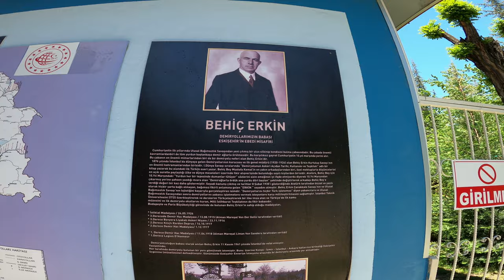ESKİŞEHİR - Türkiye'deki Avrupa Şehri !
Eskişehir'de dopdulu geçirdiğimiz 2 gün içerisinde , Porsuk'tan,Odunpazarı ve Sazova'ya, Bal Mumu Heykel Müzesi'nden, Odunpazarı Modern Müze'ye kadar bir çok yeri gezdik ve başta meşhur Çibörek ve Eskişehir Balaban köfte olmak üzere Eskişehir lezzetlerini tattık. Şimdiden iyi seyirler dileriz :)